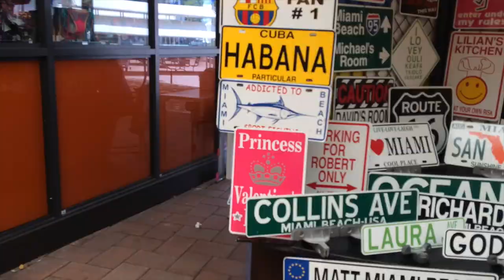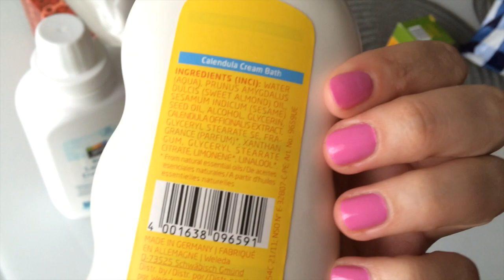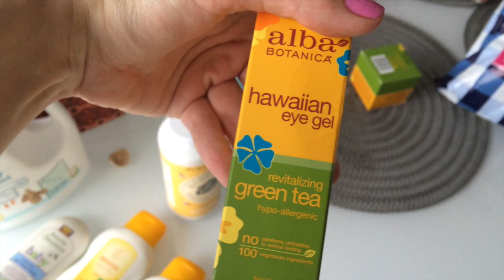Майами влог. Downtown/Продукты/Детские вещи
Добро пожаловать на канал;) Смотрите в качестве 720 HD.
Спасибо, что поддерживаете меня пальчиками вверх ❤

✭Макияж